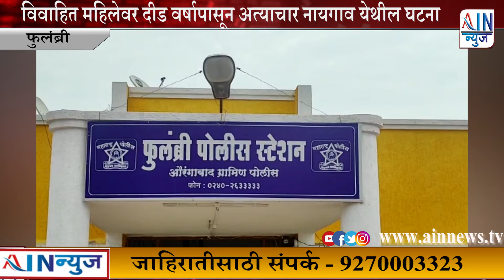नायगाव येथील घटना : विवाहित महिलेवर दीड वर्षापासून अत्याचार, फुलंब्री पोलीस ठाण्यात गुन्हा दाखल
विवाहित महिलेवर दीड वर्षापासून अत्याचार
नायगाव येथील घटना : फुलंब्री पोलीस ठाण्यात गुन्हा दाखल

 फुलंब्री पोलीस ठाणे हद्दीतील  नायगाव येथे राहणाऱ्या २९ वर्षीय विवाहित महिलेवर दीड वर्षा पासून अत्याचार करणाऱ्या इसमावर शनिवारी सायंकाळी फुलंब्री पोलीस स्टेशन मध्ये बलात्काराचा गुन्हा दाखल करण्यात आला आहे.
नायगाव येथील मातोश्री नगर सोसायटी मध्ये भाड्याच्या घरात राहणाऱ्या एका २९ वर्षीय महिलेने शनिवारी फुलंब्री पोलीस स्टेशन गाठून आपल्यावर झालेल्या अत्याचाराची तक्रार नोंदविली आहे.
  मातोश्री नगर सोसायटी मध्ये